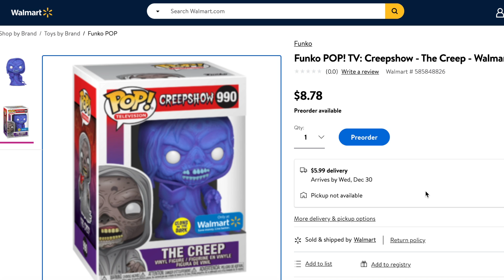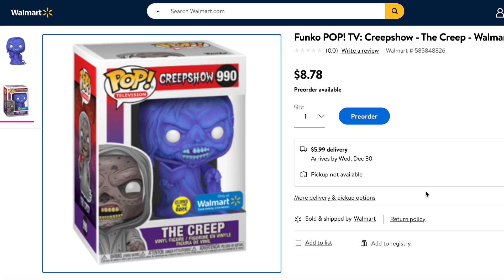Pre order the Funko Pop Walmart exclusive Creepshow glow in the dark The Creep